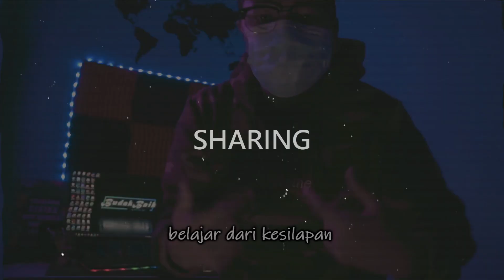Gard - Ticket Extra Untuk Kau | Emosi Terganggu | Video Reaction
Jom selami lirik lagu ni, aku sampai pening kepala dok pikir maksud lagu ni. Siapa tahu pasal apa lagu ni, tulis lah komen kat bawah.

My gear :
Camera
- Sony a6300
Mic
- Boya m100
Lighting
- Softbox murah je
- Ulanzi 96 LED
Edit video with
- Vegas Pro17
Tripod
- DigiEYE TR35

Terima kasih.